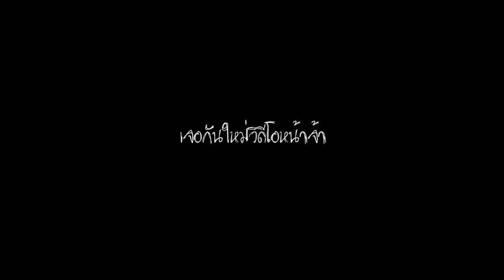Best Favorite ลิปสติก‼️ รวมลิปที่ชอบ ราคาหลักสิบ ไปจนถึงหลักร้อย‼️❤️ | Oilly